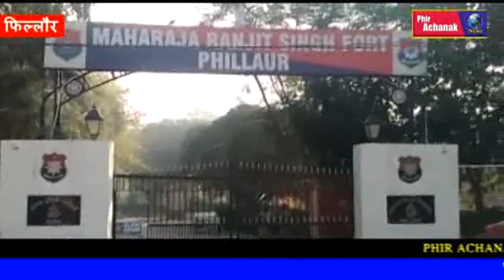पूरे देश की तरह फिल्लौर की पुलिस अकादमी में भी पुलिस शहीदी दिवस मनाया गया।